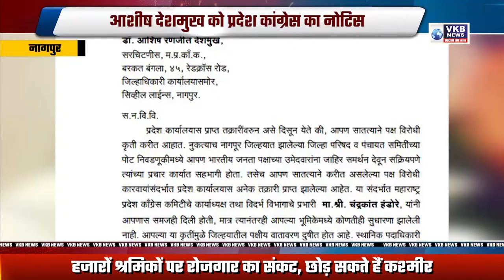आशीष देशमुख को प्रदेश कांग्रेस का नोटिस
सात दिनों में स्पष्टीकरण नहीं मिलने पर बर्खास्तगी